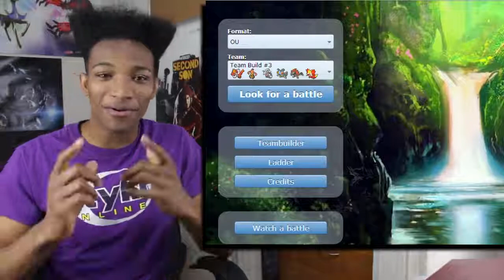Battle Against PheonixMaster1! ALSO BRAND NEW TEAM!! - Pokemon Showdown XY Battle LIVE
Original Description: This was one random game and I didn't even realize who it was against until I read the name lol.